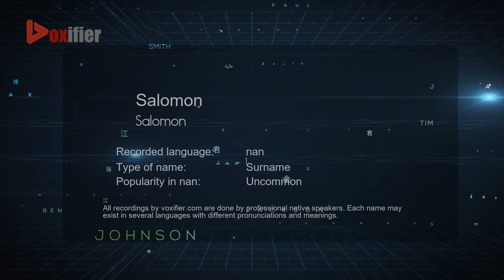How to Pronounce Salomon (Salomon) in nan - Voxifier.com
This is the nan pronunciation, gender, and phonetics recording of the name Salomon (Salomon). The same name may exist in other languages with different pronunciations. Check the meaning of name along with other possible pronunciations or similar names for free Voxifier uses the help of expert linguists to simplify pronunciations by replacing some special sounds with sounds more commonly available across all languages.